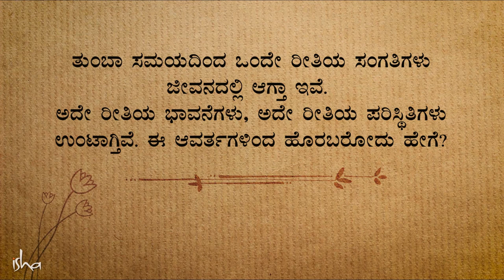ಮಾನಸಿಕ ತಲ್ಲಣಗಳಿಂದ ಹೊರಬರುವುದು ಹೇಗೆ? | How to Overcome Compulsive Emotional Patterns? | Sadhguru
ನಾವು ಜೀವನದಲ್ಲಿ ಏಕೆ ಪುನರಾವರ್ತಿತ ಸಂದರ್ಭಗಳನ್ನು ಎದುರಿಸುತ್ತೇವೆ ಮತ್ತು ಈ ಚಕ್ರಗಳನ್ನು  ಹೇಗೆ  ನಾವು ಸವಾರಿ ಮಾಡಲು ಆಯ್ಕೆ ಮಾಡಬಹುದು ಎಂಬುದರ ಕುರಿತು ಸದ್ಗುರುಗಳು ಮಾತನಾಡುತ್ತಾರೆ.